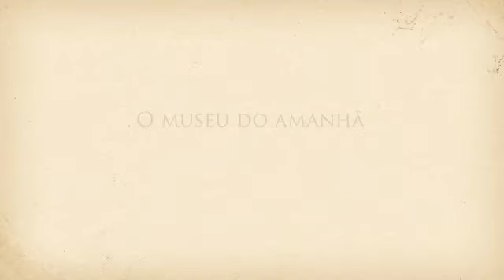Voando com o Demoiselle - Matheus Ishizuka